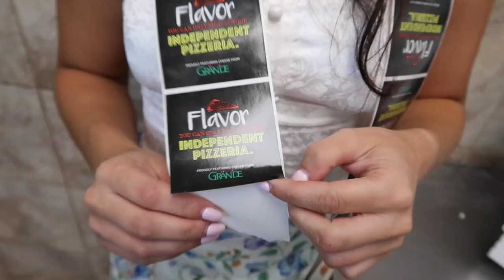Thank you, Grande | giuliana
surprise video!

just a little collab i did with my favorite cheese ever... Grande Cheese! check them out here:

for those of you who don't know, i was raised in the family pizzeria business (Cam's Pizzeria) , and pizza has always held such a special place in my heart... especially the cheese!

also, i personally starred, directed, edited, and wrote the script.